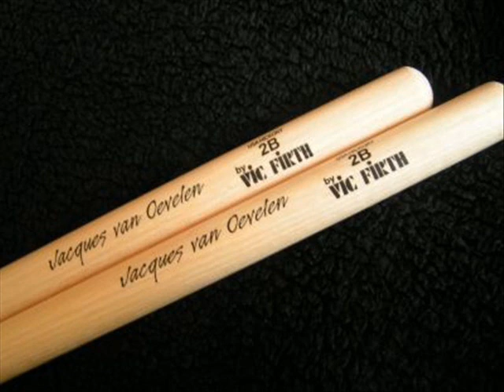Rude Awakening from the album Severe Damage by Fred Westra